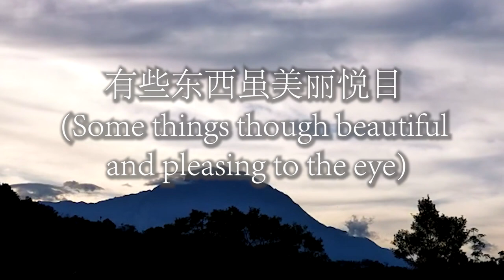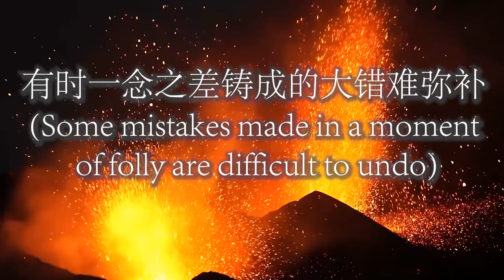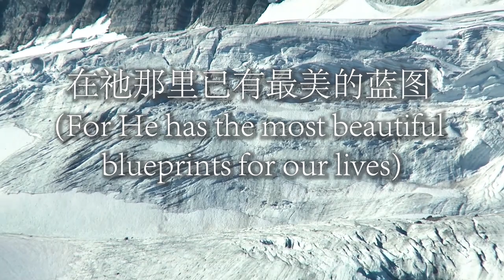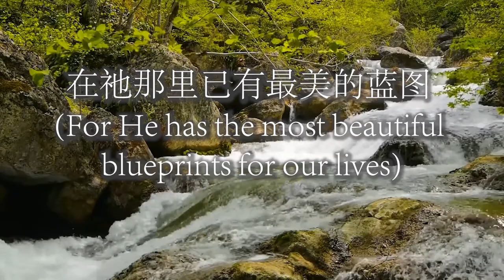Life's Puzzle - Chinese | Cover by Jade Rozanne Justin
Mt Kinabalu Video Credit: Mr Lim See Him (the first 55 seconds)